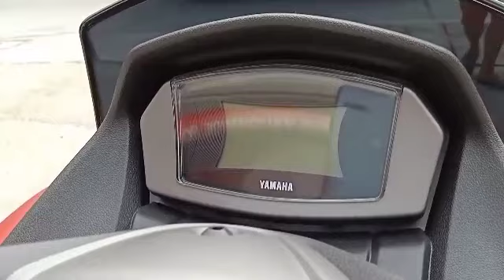NMAX 2020 WALK AROUND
first time ko nakita personal ang nmax 2020 model mas pinaganda at pinalapad